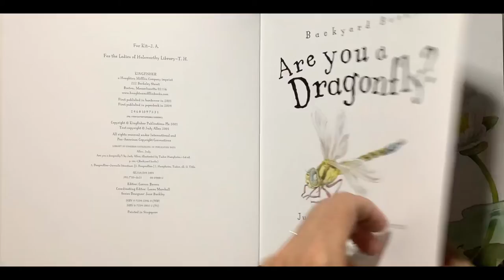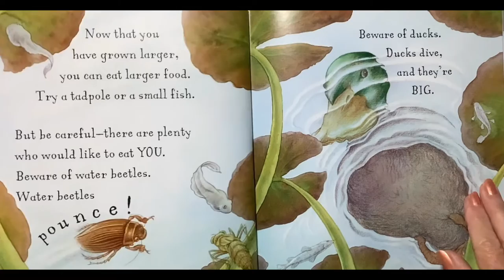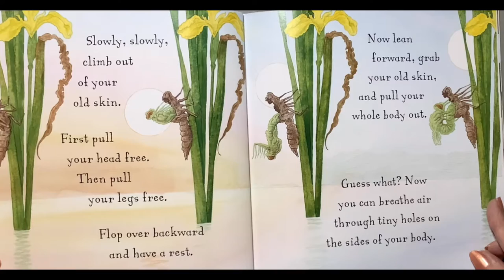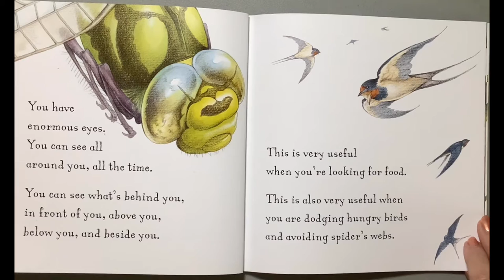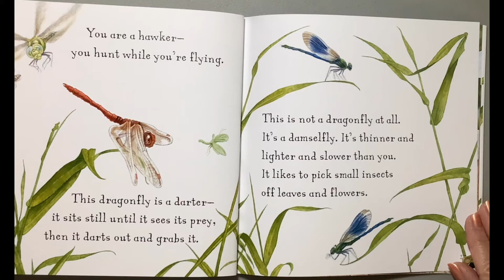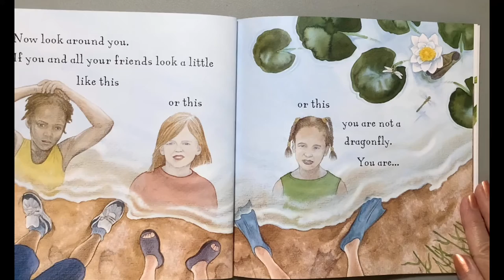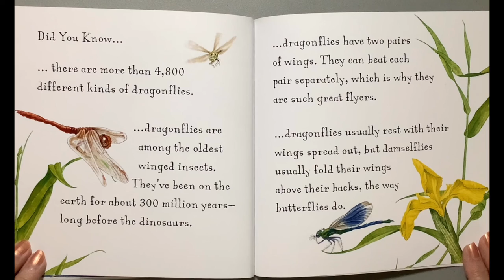Are you a dragonfly - New London County 4-H